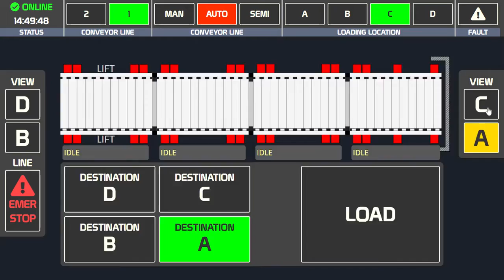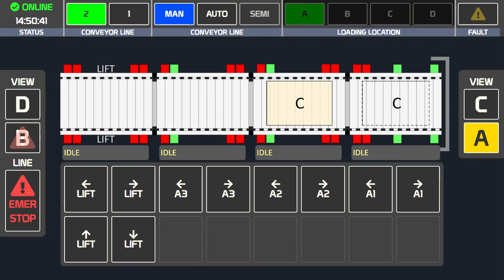Forklift HMI for Conveyor Controlling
Browsing an on-board HMI that controls conveyor operations from a forklift.